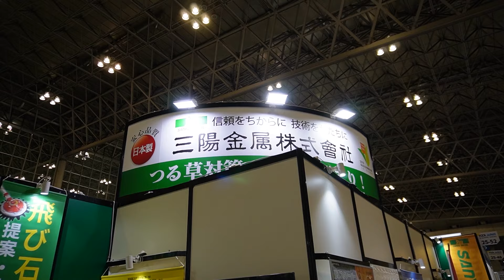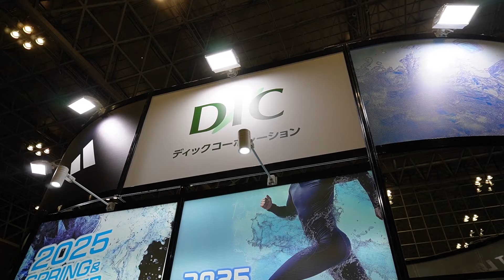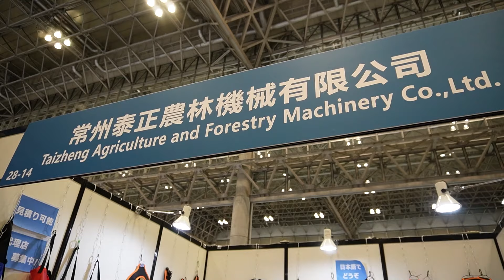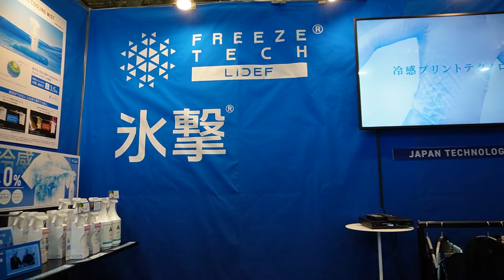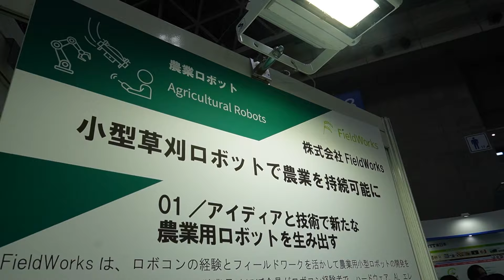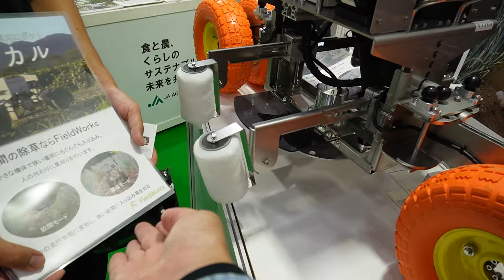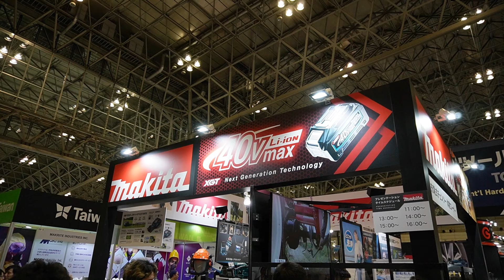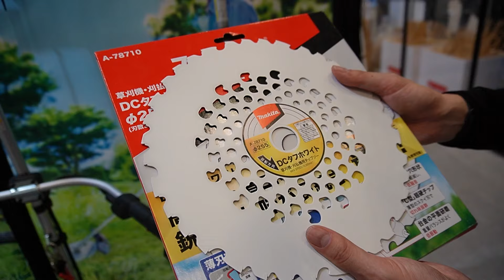（後編）最新2025年の草刈り ツールジャパン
■草刈りヒデちゃんねるAmazonストア  応援に感謝。
今まで使って良い商品のみ厳選して取り揃えました！！

■楽天ＲＯＯＭ 皆さんの応援がさらなる映像製作に繋がっています